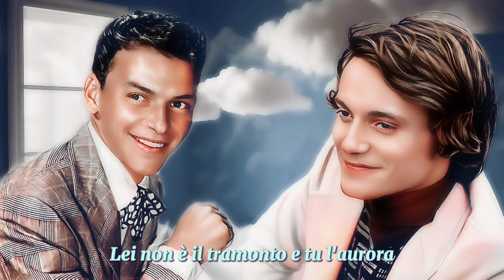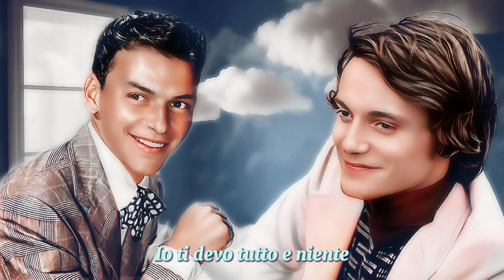Let Me Try Again + Amo Ancora Lei [Sinatra/Ranieri Dream Duet] (Lyric Video)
To celebrate the 300th video of our universe "Canzoni", we bring you a dream duet. Just imagine the two most iconic voices meeting... Our Massimo Ranieri singing with Frank Sinatra in a unique mashup!

"Let Me Try Again" was a song recorded by Frank Sinatra for the B-side of his 1973 album Ol' Blue Eyes Is Back. It's an English version of "Laisse moi le temps" by Michele Jourdan and Claude Vasori (AKA Caravelli) , made by Canadian singer-songwriter Paul Anka and American composer Sammy Cahn.

The success of "Let me try again" on European charts allowed Massimo Ranieri to re-record the piece in an Italian version, composed by Giancarlo Biggazzi and Totò Savio, and release it as a 45rpm single in the same year, along with "Tu sei bella como il sole".

Ranieri's version doesn't disfigure in any way the comparison with Sinatra's, on the contrary, offers him the opportunity to demonstrate how great his skill was.

We thank the Colombian channel «Covers IA. Ingles, español y mas» @Vicente-ze7kk for the beautiful mashup work.

And those who still don't follow "Canzoni" on social media (YouTube, TikTok, Instagram and Tumblr), just search for @canzonidimassimoranieri on these digital platforms, because Massimo Ranieri è di tutti!